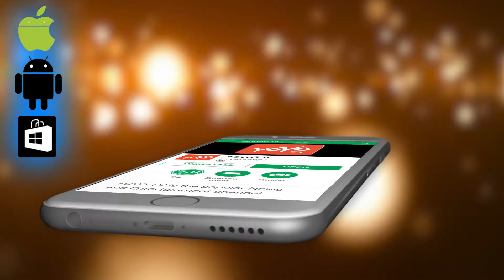ದೇವರ ದಯೆಯಿಂದಲೇ ನನಗೆ ಅಧಿಕಾರ ಸಿಎಂ ಕುಮಾರಸ್ವಾಮಿ | Cm Kumaraswamy Today News | YOYO Kannada News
"Because of God's grace, I have been visiting temples because of my authority. "There is no threat to the good governance of my temple," said Chief Minister HD  Kumaraswamy made clear. ದೇವರ ದಯೆಯಿಂದಲೇ ನನಗೆ ಅಧಿಕಾರ ಸಿಎಂ ಕುಮಾರಸ್ವಾಮಿ